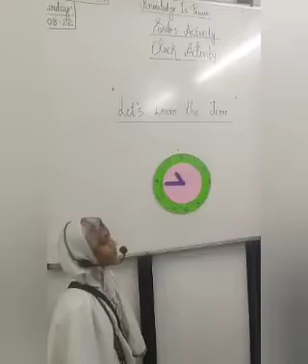Telling Time activity by grade 3rd students